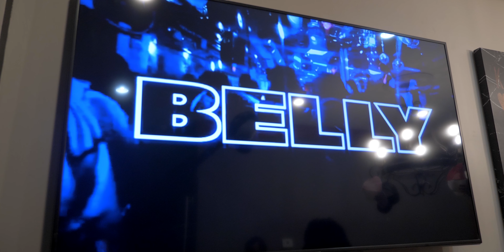Sweet Juices "BiB" Produced By Xcelence {OFFICIAL VIDEO}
Artist: Sweet Juices
Song Title: BiB {Bitch I'm Back}
Produced By: Xcelence
Shot & Directed By: Alvin Elmore
Recorded & Mixed: Papermill Studios
Mastered By: Joey Fernandez
Artwork: God Henry Designs
Video Location : FlavaLuxx Art Gallery
Album/EP: Fuck a Hook